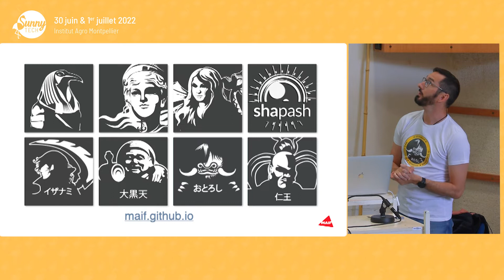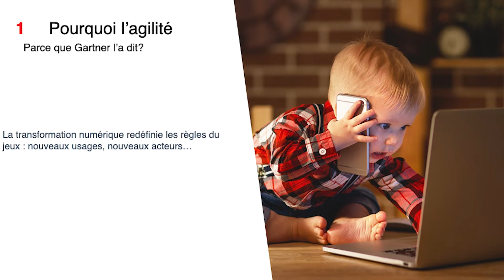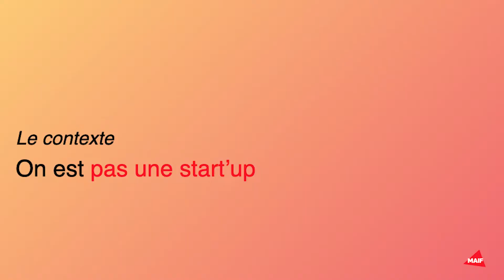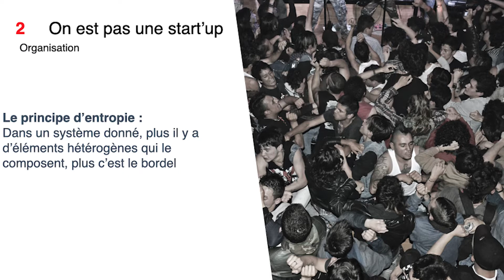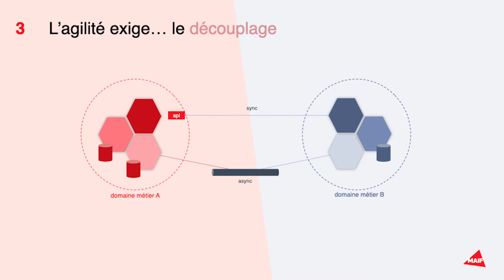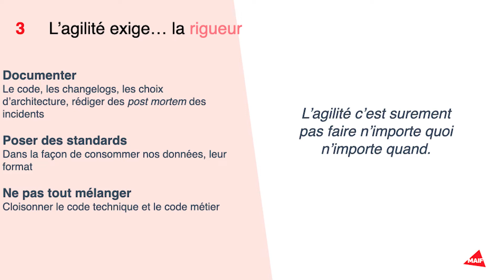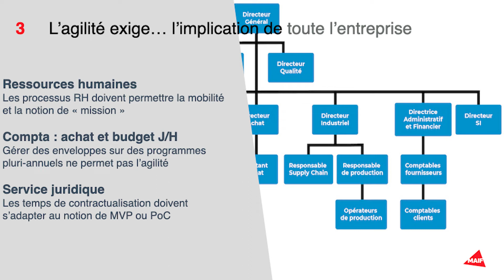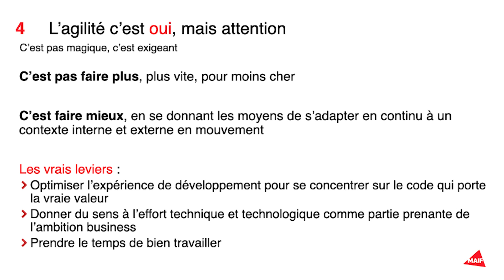[Sunny Tech 2022] Agilité "at scale"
Speaker

Mon retour d'expérience sucré salé de l'agilité "à grande échelle"

Mon expérience personnelle de l'agilité "à grande échelle", ou comment organisation et architecture SI ne cessent de s'influencer l'une et l'autre.

Calquer une organisation agile sur un SI "legacy" qui ne l'est pas de base c'est d'abord se demander comment redéfinir les responsabilités entre de nouvelles équipes produits quand les règles métiers existantes sont éparpillées sur des briques techniques différentes (base de données relationelles, moniteur transactionnel, bus d'entreprise, applications, traitements batch...)?